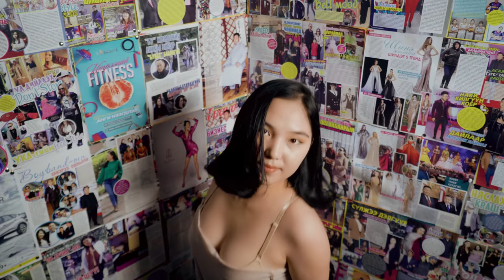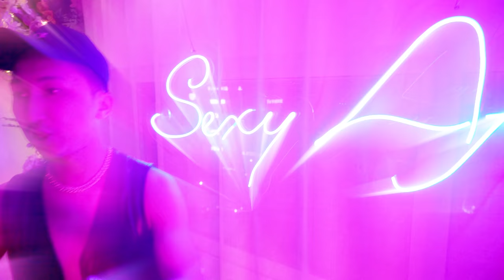GangBay & Enerel - Shnax (Official Music Video)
prod by Enerel
directed by Taba
XalxStar Album Coming Soon